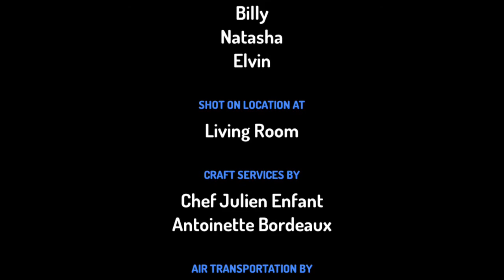Virtual Robin Watches Peppa Pig/Grounded